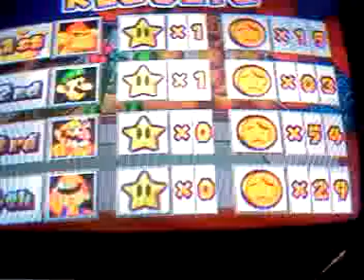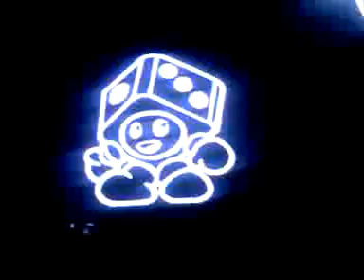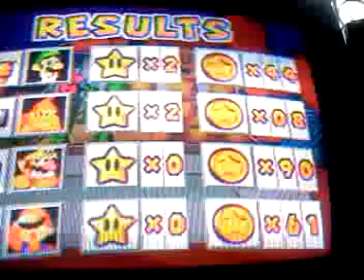Mario party 3 -Spiny Desert parte 2